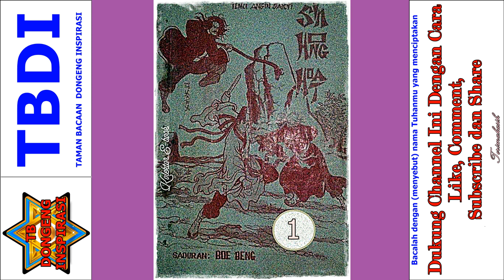Seri Cerita Silat Ilmu Angin Sakti Jilid 1